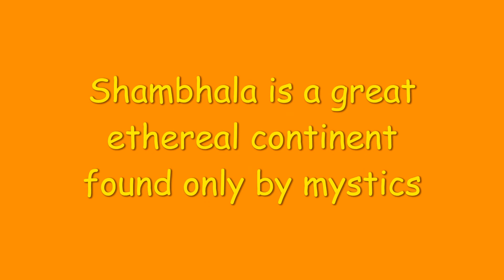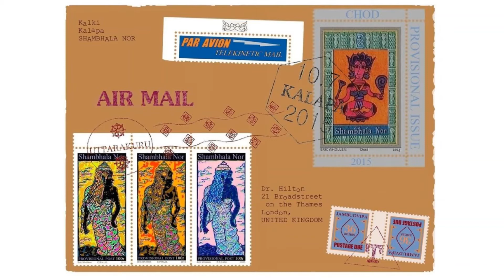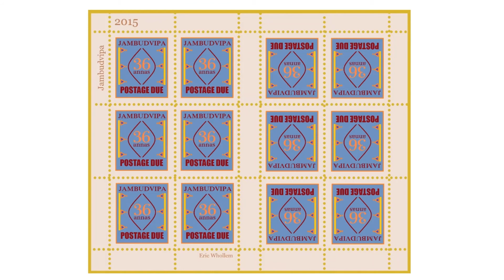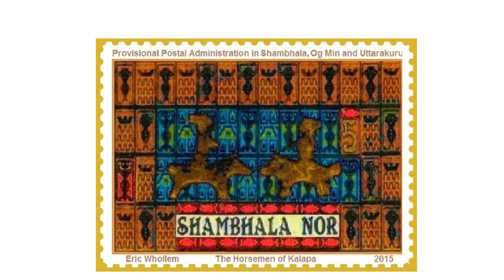Shambhala Nor Postal Service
This is a modern fantasy interpretation of the legends of Shambhala, a mystic land accessible by Tibetan mystics. The map and stamps presented here are the work of Eric Whollem. Most of the artwork here is comprised of original drawings by the artist.

Shambhala Nor means Lake of Shambhala in the lamaistic languages of Tibet and Mongolia.

Drawing a map to Shambhala has anciently been an initiatory practice for neophytes in Tibetan Buddhism. Such maps began with the ancient Bonpo people of Tibet. My own map draws largely on my imagination, influenced by the folklore of Central Asia. Balucha, for example is a mountain found in the Altay Republic; legendarily caves found on Balucha are said to be a portal to the inner realms of Shambhala.